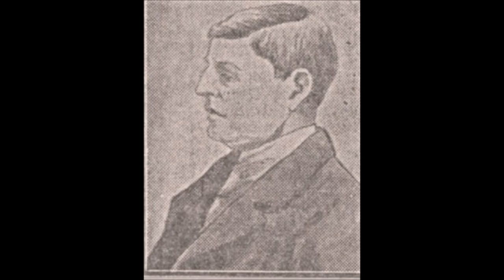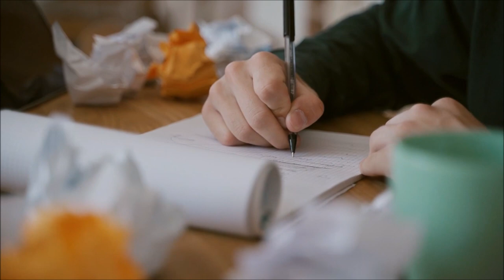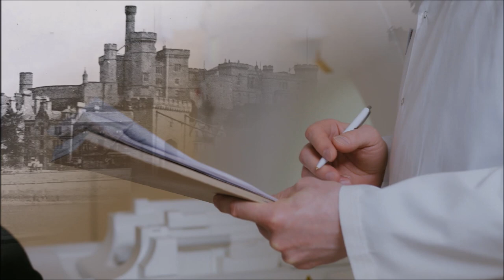The Joseph Hume Case / Scotland's History